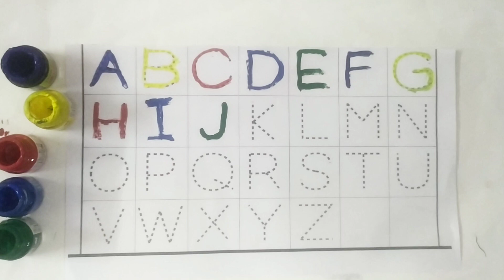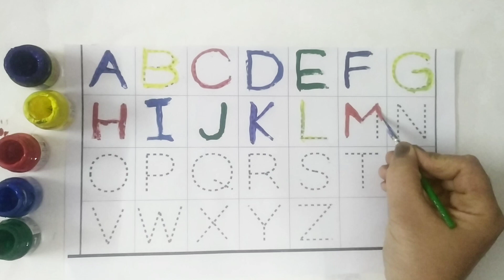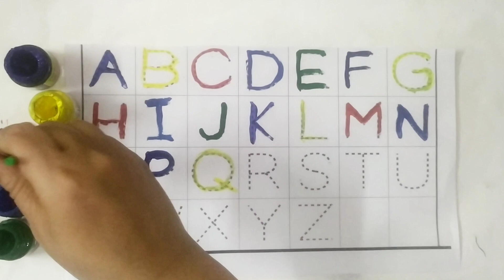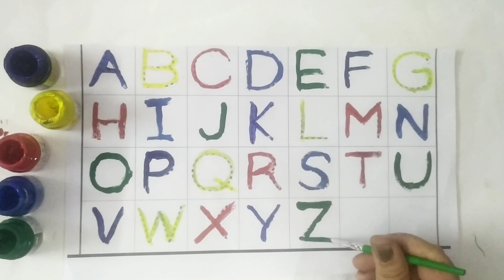A to Z Kids rhymes, collection for writing along dotted lines for toddlers,ABC song, Alphabet, ABCDE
abcd alphabet kidsrhymes,ABCD